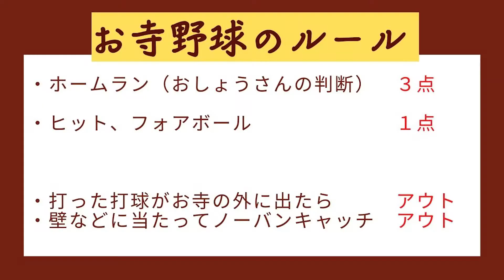お寺野球「ガチンコ対決！！」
お寺総裁・りお　VS　むねつぐ・よーすけ　のガチンコ対決です。